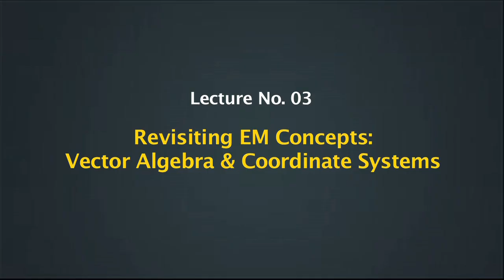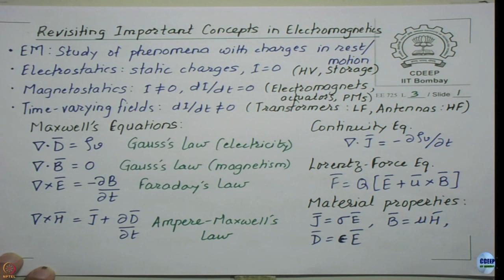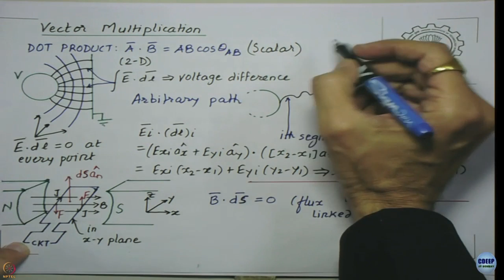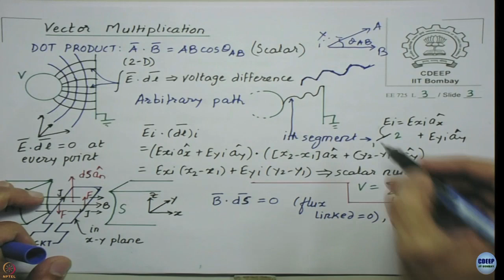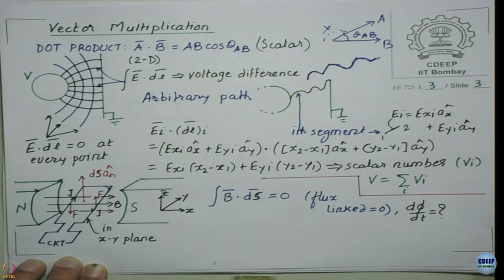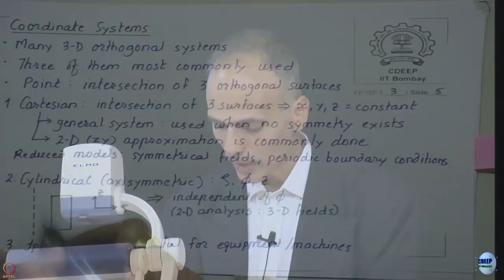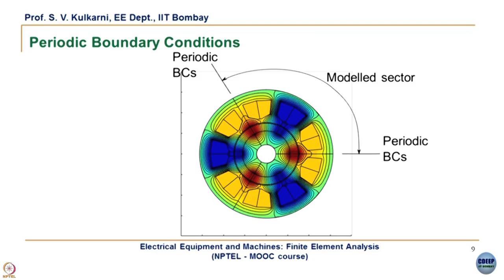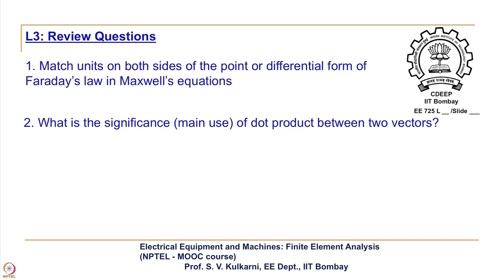Week 1-Lecture 3 : Revisiting EM Concepts: Vector Algebra & Coordinate Systems